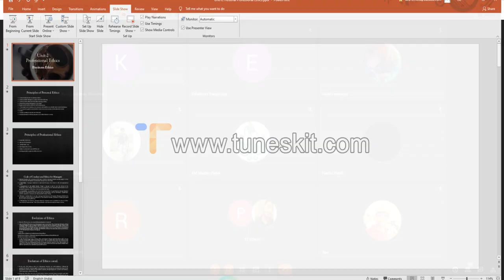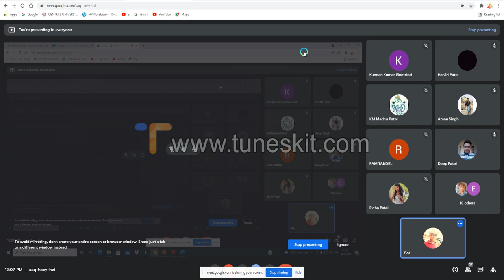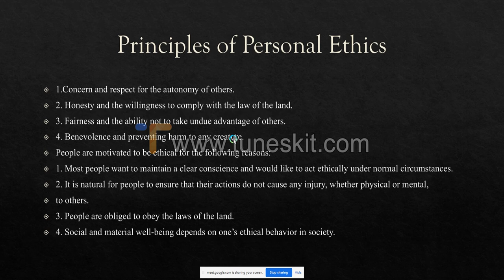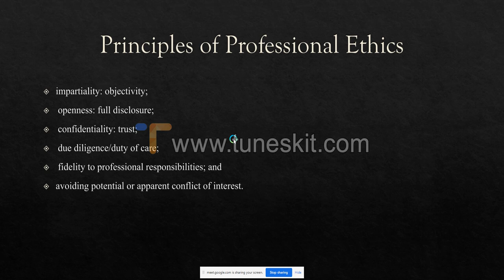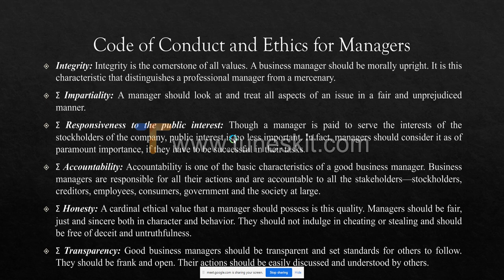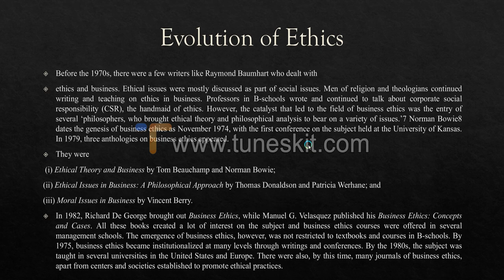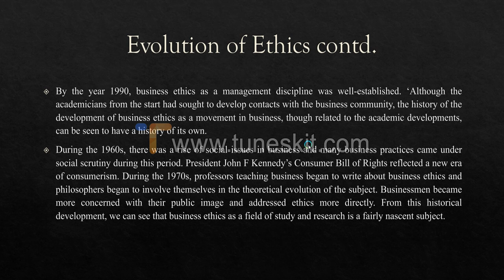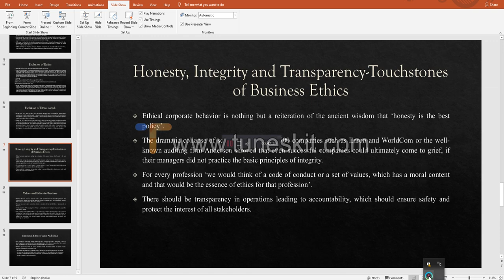E Lecture 5 Professional Ethics